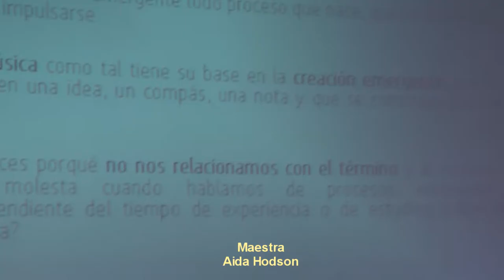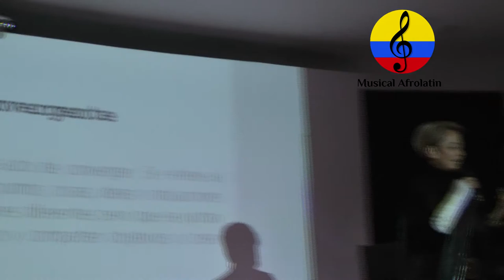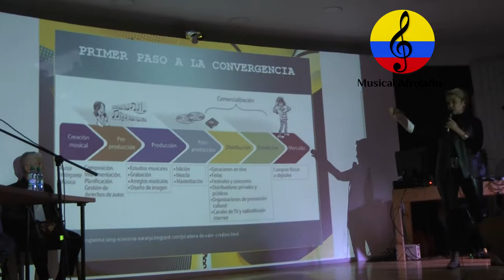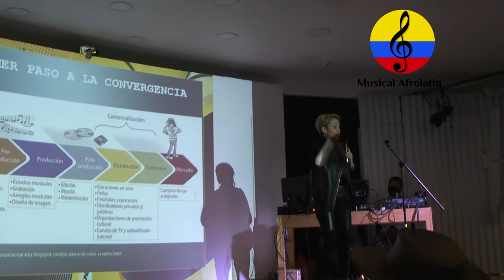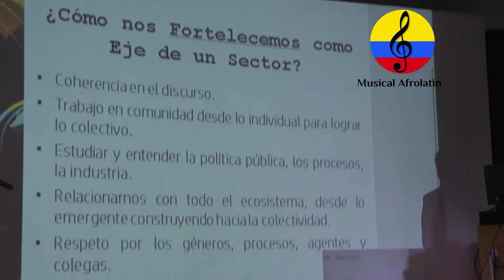Encuentro Nacional del Sector de la Música en Colombia. Parte I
Imágenes del Primer Encuentro Nacional del Sector de la Música que se realizó el miércoles 3 de noviembre del año 2021 en el Auditorio del Planetario en la ciudad de Bogotá, Colombia, organizado por La Mesa Nacional de Músicos y el Sindicato MUSSICO,  con asistencia de músicos, líderes, agentes y gestores de todas las regiones. Como panelistas estuvieron los maestros Aida Hodson, Santiago Trujillo, Leonardo Garzón, Juan Luís Restrepo y Sergio Medina, como moderador estuvo Juan Carlos el chato Rivas y la coordinación de Marco Rayo jr. Participaron entre otros, Fabio Cristancho, Victor Manuel Ramírez, Jeannete Riveros, se abordó la importancia de organizar el sector musical colombiano, con los propósitos de impulsar una Ley de la Música, de participar en las políticas públicas, en mejorar la situación laboral de los músicos, en entender lo emergente y convergente, asi como también, un informe de la música, el empleo y la economía en Colombia.